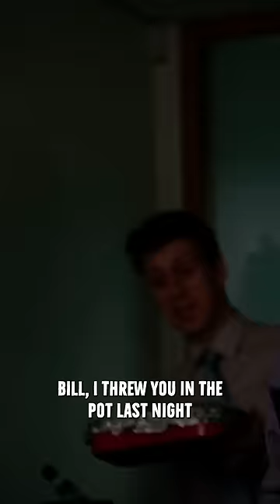Competing Office Lunches | Foil, Arms and Hog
Oh, you brought in a lunch. from home.

Our 2022 special 'Swines' is now available FOR FREE on Youtube right now! Please watch along, we're very proud of it